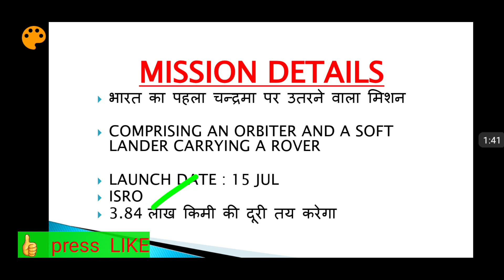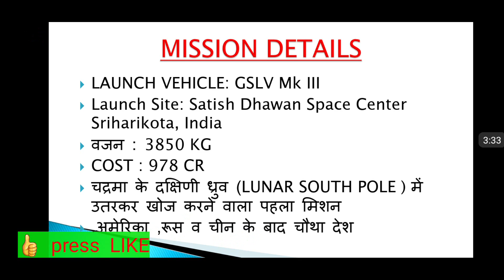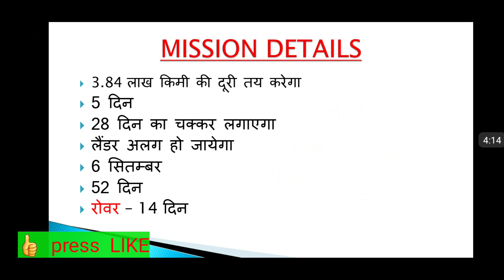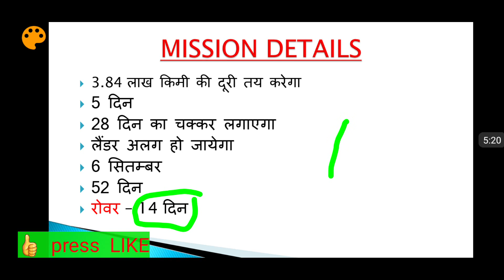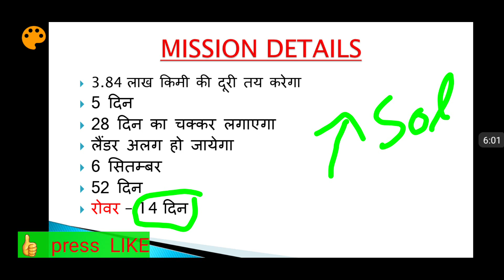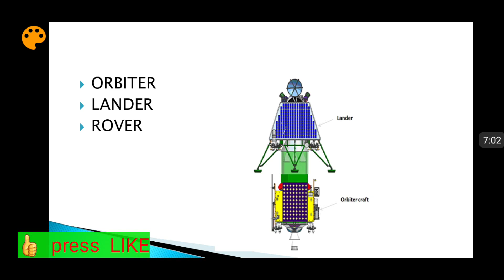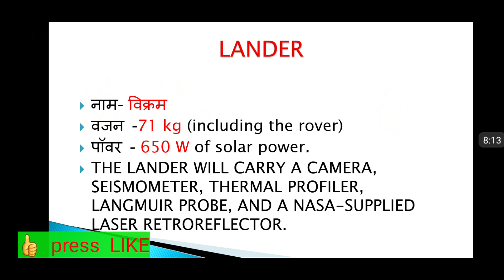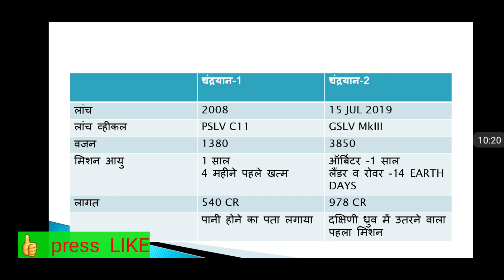Chandrayaan-2, चंद्रयान-2 , full details of chandrayaan-2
Chandrayaan-2, चंद्रयान-2 , full details of chandrayaan-2, important questions of chadrayaan-2,most important topic for exam,ये प्रश्न परीक्षा में जरूर पूछे जायेगे ,